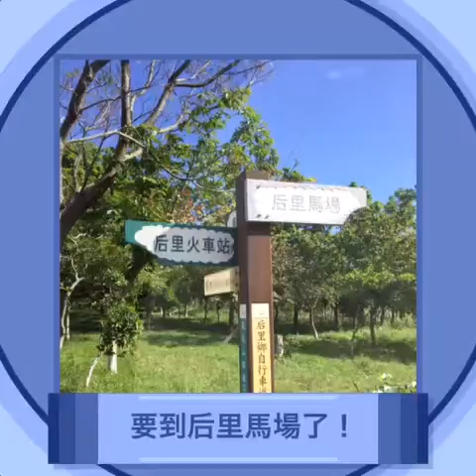Day 6 review